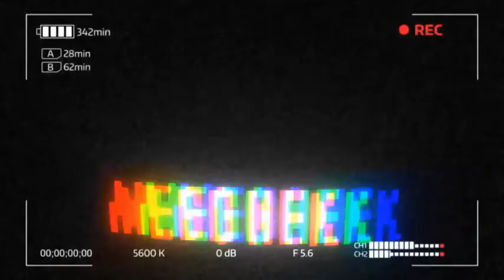Best Fighter para maka alis sa Epic Rank |Solo Player - Mobile Legends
How to escape epic rank mobile legends
Tara rank hanggang Mythic..

Game Info
▶Rank: Mythic
▶ML ID: 64579176
▶Phone:Vivo V11i 4gbram & 128rom
▶Recorder: Vivo Recorder Plugin
▶App Editor: Camtasia9
▶Video Resolution: 480p Only

 BTC ADDRESS
3C1NfkvUtcpZ6jP9m5YbFGUg9iUkD3uR4X

▶Location: Bacolod City
®2018 Mego Nek